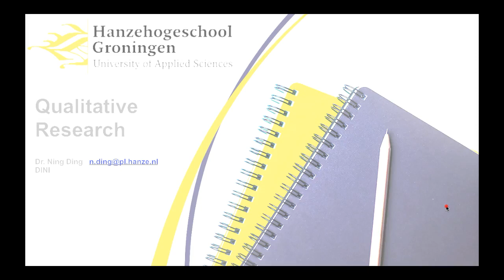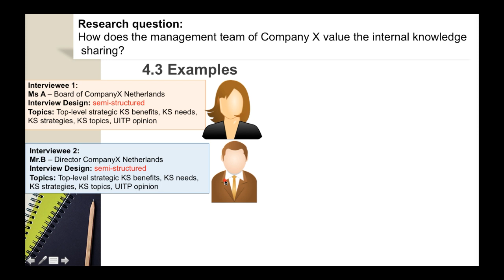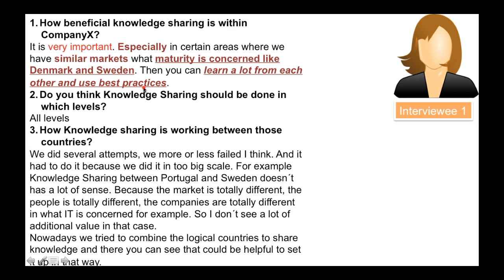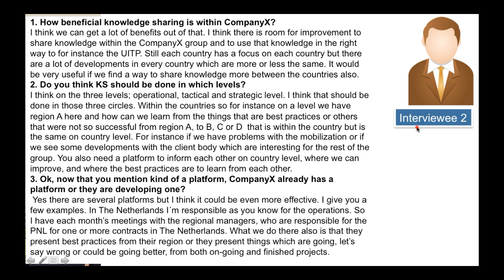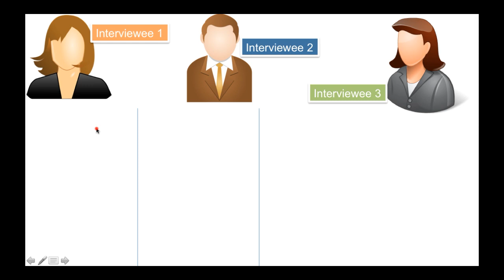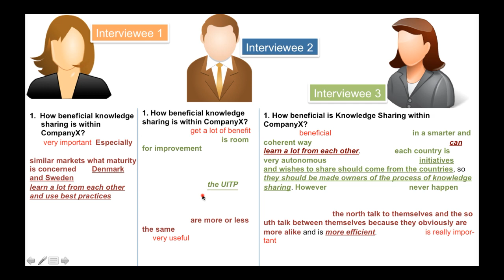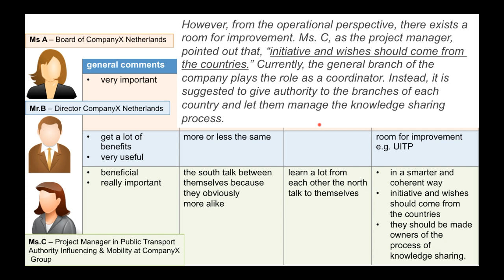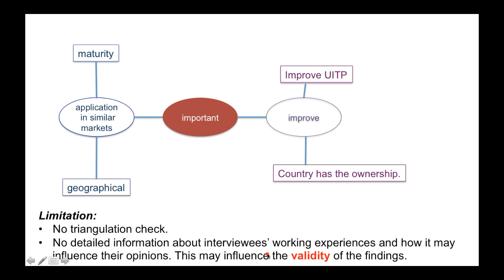Example of qualitative research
Coding and analyzing the interview transcripts